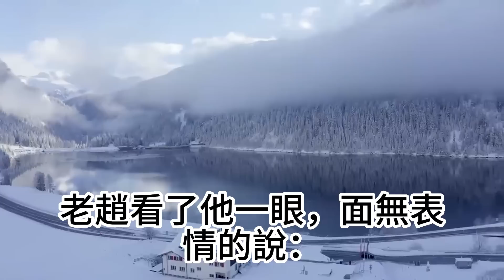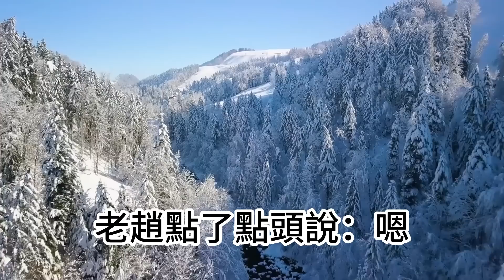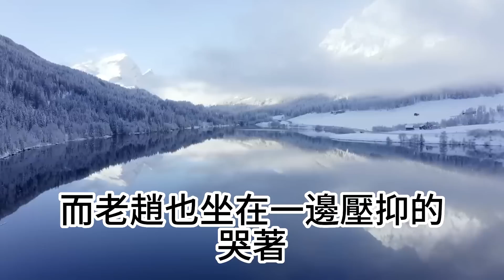女兒去世，女婿要棄子再婚，我們給女婿說，把房子交出來，再給50萬，否則要你好看#深夜讀書#中老年幸福人生#美麗人生#幸福生活#幸福人生#中老年生活#為人處世#生活經驗#情感故事